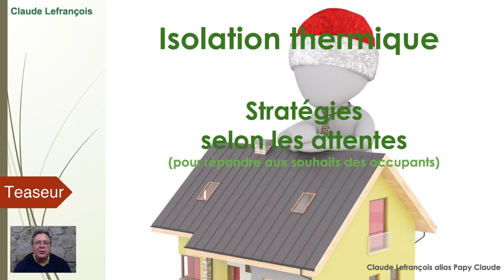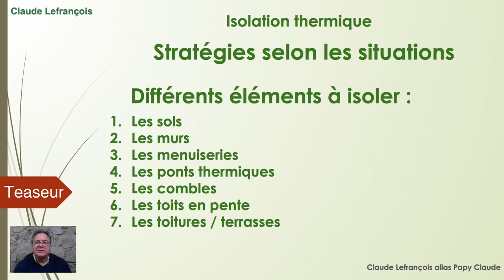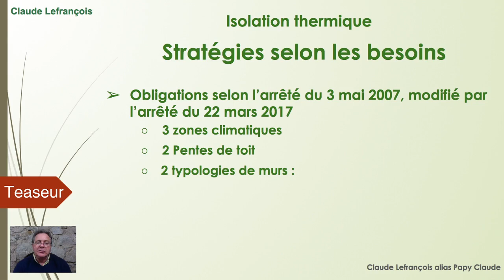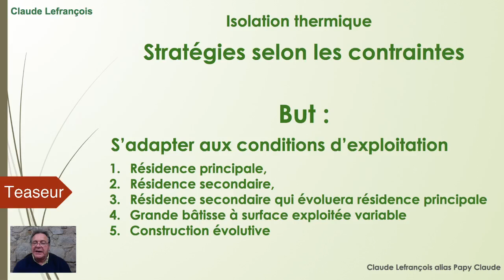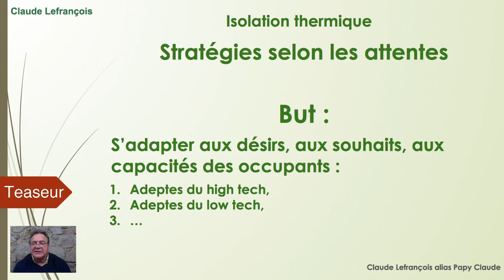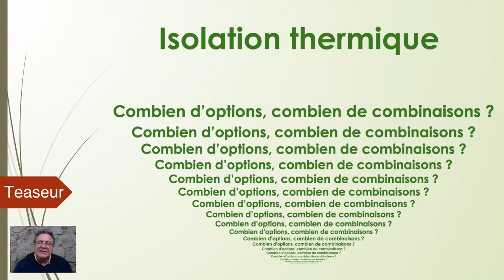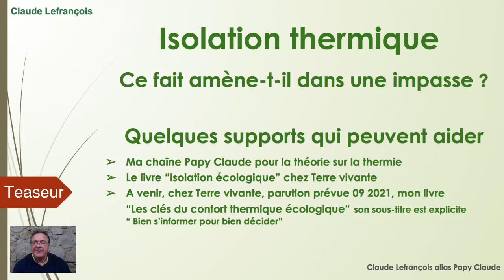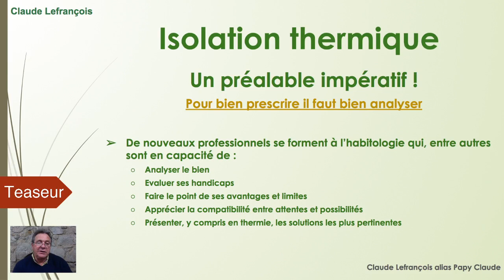Isolation thermique : Solutions standardisées, possible ou non ?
Beaucoup aimeraient des recettes, des sortes de modes d'emploi correspondant à des situations types.
De nombreux "conseillers" préconisent à leurs clients des solutions "passe partout".

Les attentes des premiers sont-elles possibles, les propositions des seconds sont-elles justes ?

Hélas si les espérances des particuliers sont légitimes, les actes des seconds, en pleine conscience ou non sont très souvent et a minima critiquables (je reste très diplomate !)

Alors qu'en est-il ?
Les réponses peuvent être simples, mais en comprendre le pourquoi l'est beaucoup moins.
C'est ce travail que j'ai voulu m'attaquer, en réponse à une demande de l'un des abonnés à cette chaîne.
Je vous propose de découvrir le sommaire sur ce teaser (un teaseur de presque 8 minutes… c'est vous dire la longueur qu'aura la version longue !!!)

Confort thermique -  Habitat sain - Rénovation écologique

▬▬▬▬▬▬▬▬▬▬▬▬▬▬ 🏡 Habitologue 🏡 ▬▬▬▬▬▬▬▬▬▬▬▬▬▬

// Où contacter un habitologue ?

Avant tous travaux sur un bâti, il faudrait vérifier les besoins, les contraintes, la compatibilité entre ceux-ci et l’habitat ainsi que l’atteinte véritable des objectifs de l’habitant.

Comme pour notre santé nous consultons d’abord un médecin généraliste, nous devrions, pour nos habitats, consulter un généraliste : l’habitologue !

Les clés de son auscultation sont : le type d’habitat, les matériaux utilisés, les techniques de construction, les types de systèmes dont il est pourvu (chauffage, ventilation, gestion de l’eau dans le bâti et dans l’habitat…), l'état de vétusté…

Ces clés prises en compte, il s’enquiert du mode d’exploitation de l’habitat :
- quelles sont les habitudes de vie des occupants ?
- quelles sont leurs aspirations ?

Il fait le point de toutes ces données, contrôle si les aspirations des occupants sont compatibles aux possibilités du bâti, il diagnostique les pathologies ou risques de pathologie du bâti et transmet le résultat de son analyse aux occupants.

▬▬▬▬▬▬▬▬▬▬▬▬▬▬ 🏡 Qui suis-je ? 🏡 ▬▬▬▬▬▬▬▬▬▬▬▬▬▬

L’objectif de ce réseau  est de permettre aux habitants d’atteindre leurs objectifs : atteindre le confort en réduisant significativement et réellement leur empreinte (émission de Gaz à effet de serre, utilisation de ressources…), respect du coupe habitant/habitat (pérennité de l’habitat, budget…)